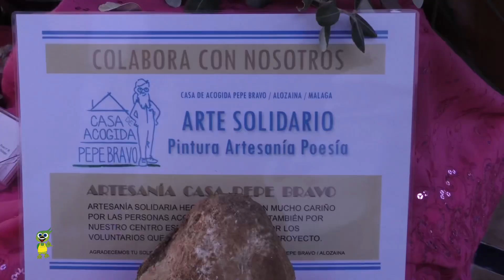CENTRO HIPICO EL REPIQUE, EVENTO DE OTOÑO.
Todo un mundo alrededor del caballo ahora más cerca de ti, en Marbella a tan solo 10 minutos del centro urbano.

Centro Hípico El Repique
Camino de los altos S/N
Marbella – Málaga